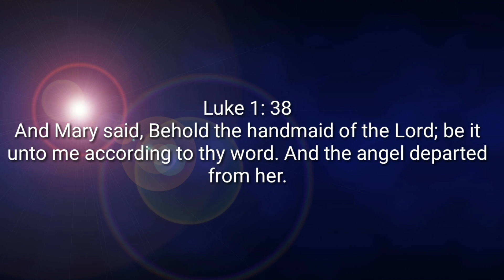Some Beautiful Words With You Blessed People ||💓 Accept It 💓|| Sheba Peter